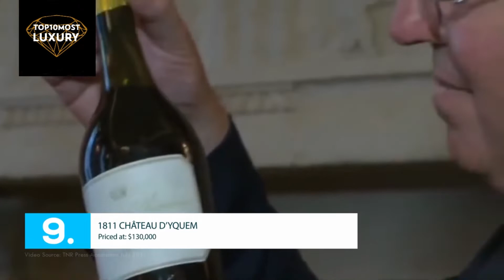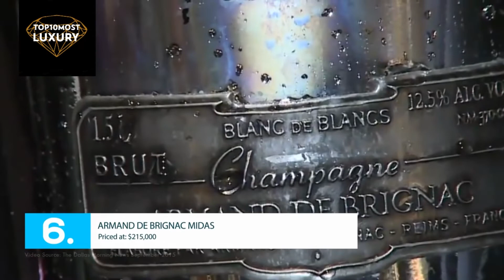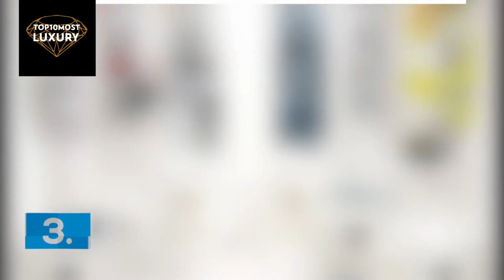Top 10 Most Luxury Expensive Alcohol 2021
All Alcohol that presented in the video are[ALL IN ORDER]

Legacy By Angostura
1811 Chateau D'yquem
Penfolds Ampoule
Bombay Sapphire Revelation
Armand de brignac Midas
Dalmore 62
The Macallan 64 year ols in Lalique Cire Perdue
Diva Vodka
Henri IV Dudoginon Heritage Cognac Grande Champagne
Tequila Ley .925

Thank you all for all the support and appreciation.